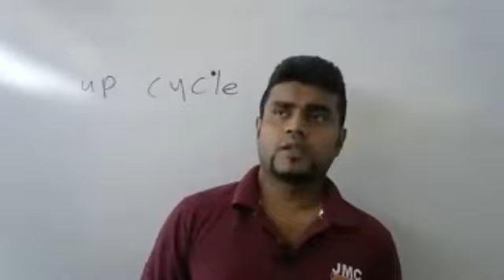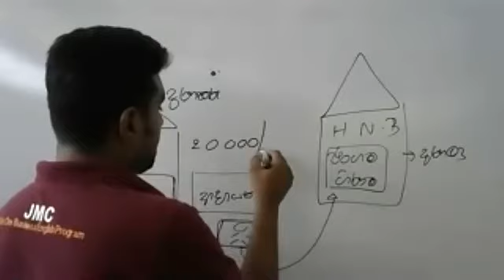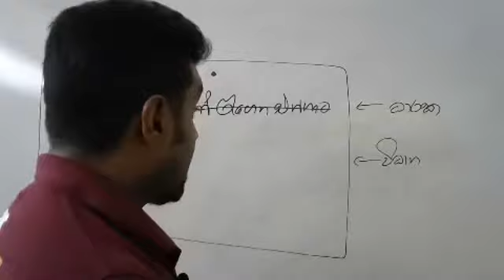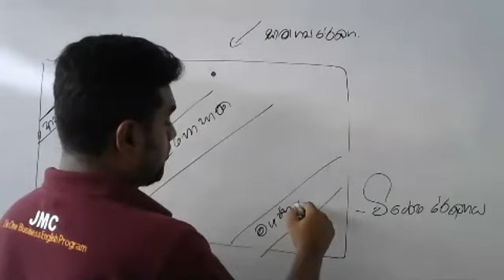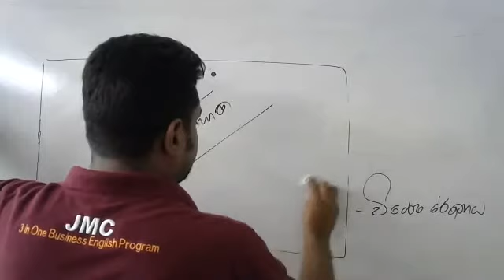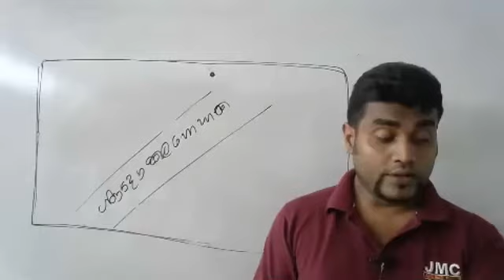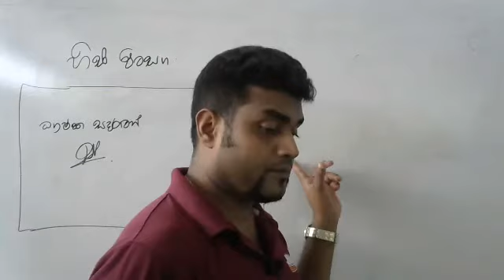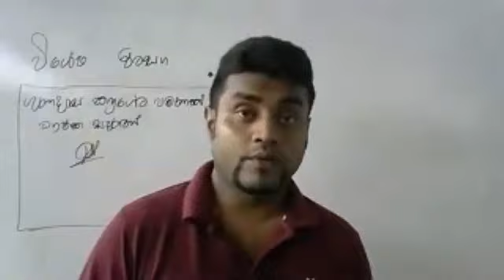Business Studies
2022 Theory